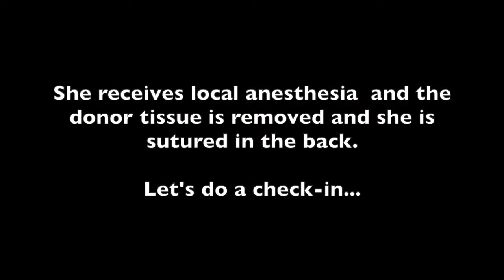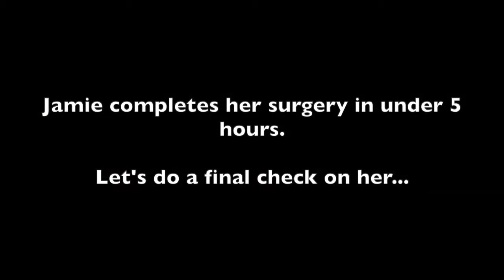MTF transgender hair transplant | Great Hair Transplant Surgeons at Natural Transplants Miami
MTF Feminization Hair Transplant Procedure Day. Natural Transplants, Hair Restoration Clinic.

We believe that a MTF transgender hair transplant should appear natural and should be indistinguishable from non-transplanted hair. Word-of-mouth and inclusion have always been our best marketing tool for obtaining future patients.

At Natural Transplants all patients are treated equally and with the utmost respect. And why do our patients refer us to other hair loss and transitioning patients? For starters, there are no hidden costs, no requirements to purchase products and every patient is treated as a true VIP.

How much do you charge for consultations with your hair transplant surgeons? We don't charge for getting great information.

Natural Transplants have proven results across hundreds of 5-star testimonials. Count on Natural Transplants to not only restore your hair but do it in a way that makes it look natural. If you'd like to see some videos of patients whose problems we've solved, view our playlist

Our team of experienced doctors has the experience necessary to help your hair look young and full again. Our grafts are permanent and will last you a lifetime. This is what sets Natural Transplants apart from the rest of the hair transplantation industry!

A hair transplant can improve your hairline in many different scenarios. Natural Transplants can help with your unique hair situation!

How much do you charge for consultations with your hair transplant surgeons? We don't charge for getting great information. It's free to speak with any of our hair restorations doctors and get all your questions answered about the process, how many hairs you can expect to be transplanted in a single procedure as well as your hair transplant procedures and after surgery care.